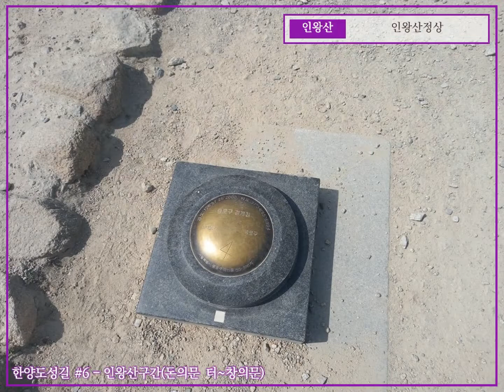한양도성길 따라 걷기 - [6] 인왕산구간(돈의문 터~창의문)